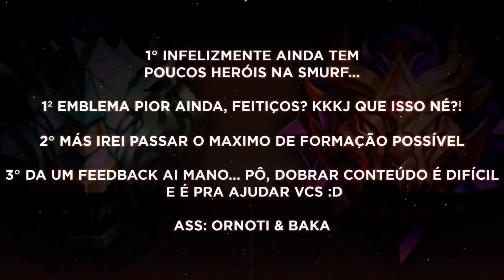Da Pra Jogar Com MENOS 1?? | Mobile Legends / Como Subir De ELO (2nd) #10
ROTINA DO CANAL:
►Lives de segunda a sexta às 15:00 (DLIVE)
►Conteúdo todos os dias às 13:00 (YOUTUBE)